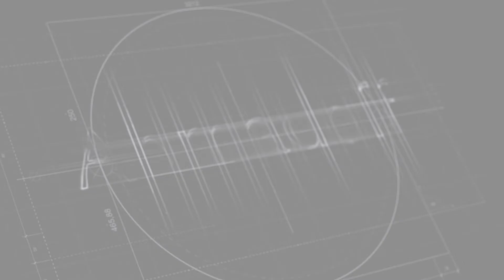Ahmadoff Talks: Mr. Hary Tanoesoedibjo, Founder and Chairman of MNC Group and Fakhri Ahmadov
Born in Surabaya in 1965, Hary Tanoesoedibjo is the founder, controlling shareholder and chairman of MNC Group, which focuses on the following business activities: financial investments, media, financial services and property development. Hary obtained his Bachelor of Commerce (Honours) degree from Carleton University, Ottawa, Canada in 1988 and an MBA from Ottawa University in 1989 and regularly served as a speaker at various national and international media events, as well as lecturer in the form of general lecture in more than 180 universities covering entrepreneurship and economy. He's active in sports where he served as the general treasurer of KONI in 2003—2006 and is now the chairman of the Indonesian Futsal Federation and the Tarung Derajat.